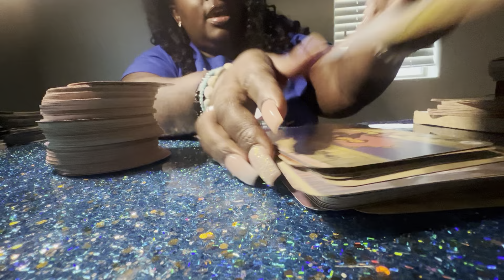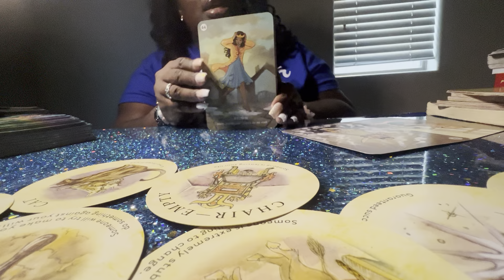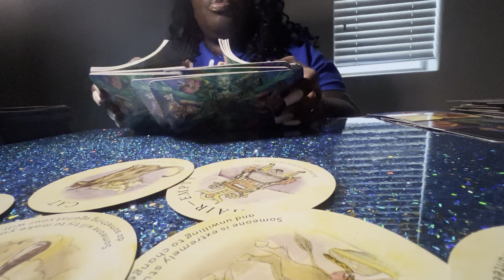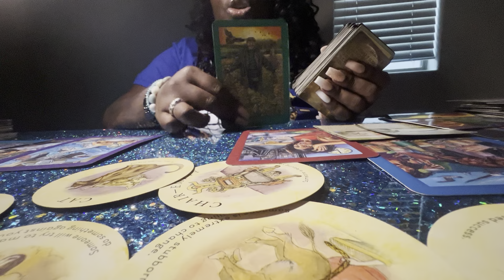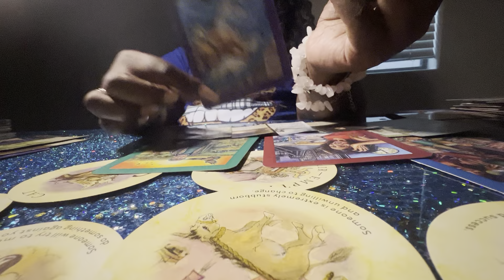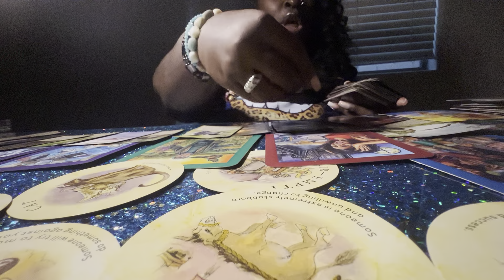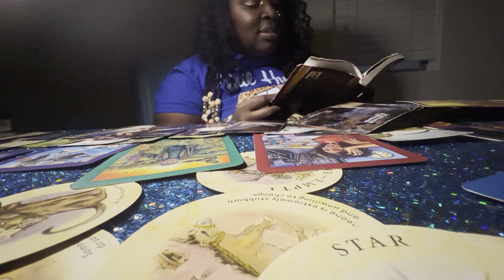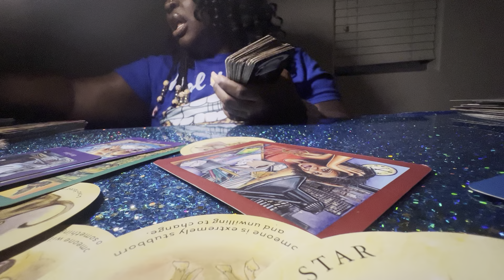Divine Masculine Closing a Major Cycle with a Karmic Female Brings in Wishes Granted!!!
🌟SPIRIT SPRAY SAMPLER SET INCLUDES ALL FLAVORS! DON'T KNOW WHICH ONE TRY NEXT, JUST GET THEM ALL!